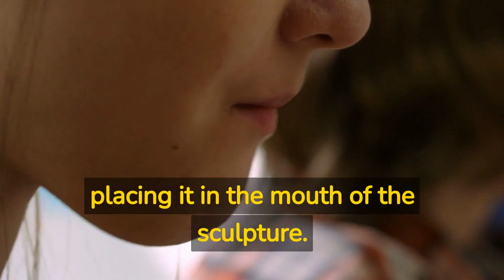Unlock Rome's Secrets: Top Sites You MUST Visit!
😲Discover Rome's TOP SECRET attractions tourists don't know about!👀 Learn tips local guides WON'T tell you!🤫 Watch now before this video gets taken down!❌

Get the inside scoop on:
- Lesser-known museums with hidden treasures🗝️
- Secret catacombs and intriguing sites off the beaten path👣
- Local neighborhoods bursting with charm away from crowds🏘️
- Delicious foodie spots no tourist knows about!😋

CHAPTERS:
0:00 - Rome Travel Guide Introduction
0:26 - Historical Landmarks in Rome
1:09 - Top Museums in Rome
1:40 - Famous Churches of Rome
2:10 - Rome's Iconic Squares & Fountains
2:43 - Roman Cuisine and Wine Tasting
2:53 - Shopping Destinations in Rome
3:01 - Day Trips from Rome
3:19 - Hidden Gems in Rome
5:09 - Rome Trip Summary